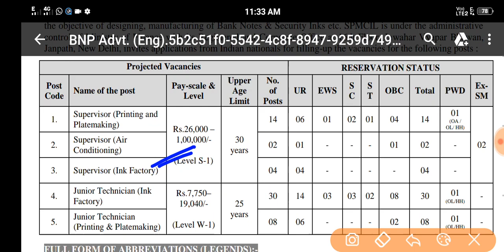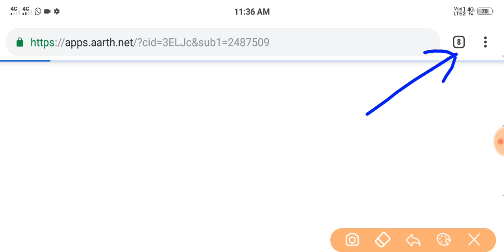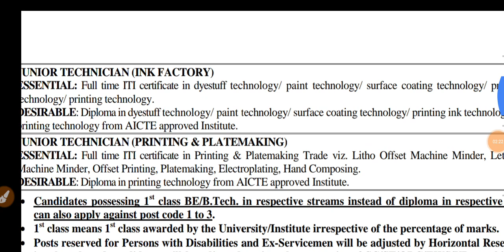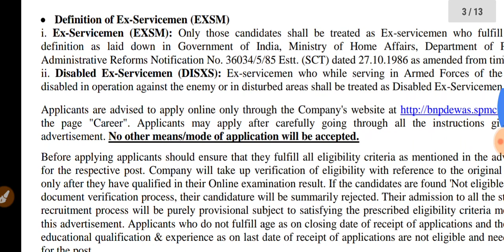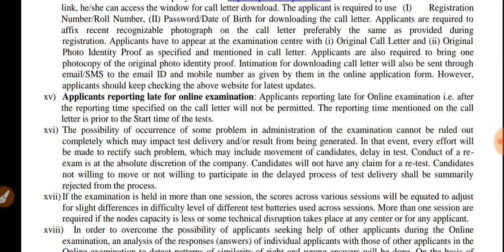BANK NOTE PRESS LETTEST GOVERNMENT JOBS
All Government and Private jobs Updates
sarkari job railway sarkari job for 12th pass sarkari job updates sarkari job news sarkari job notification sarkari job find
sarkari job result sarkari job alertlettest government and privet jobs updates